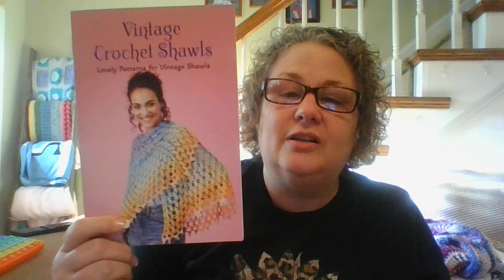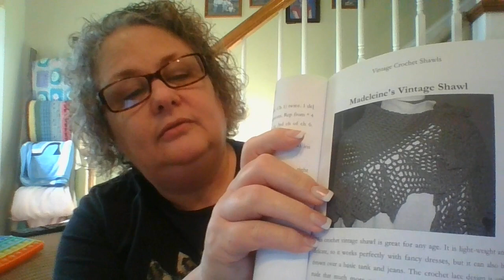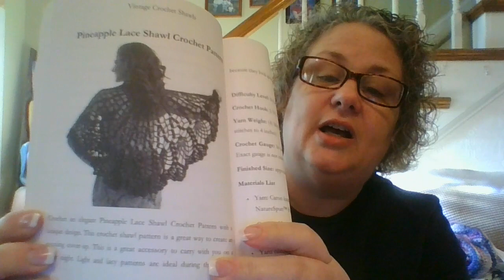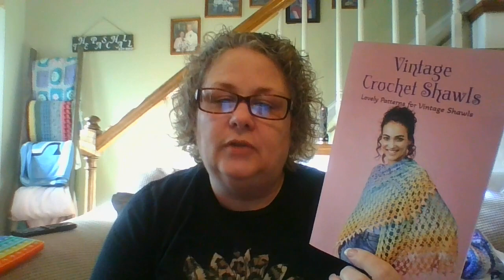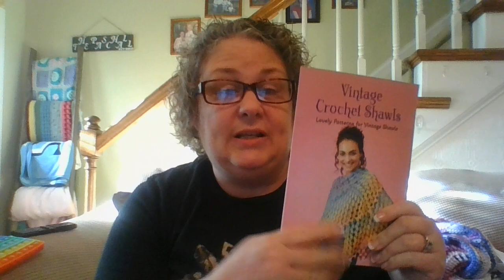Fantastic Friday! What did I get in the mail?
.  Come check out what I got in the mail.

Happy Mail:
Teresa Paschall
230 Alman Cemetery Rd.